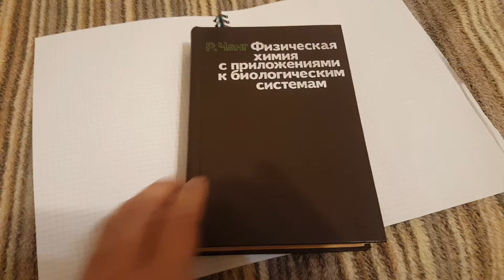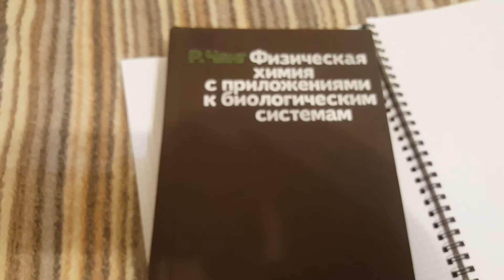Чанг Р. Физическая химия с приложениями к биологическим системам